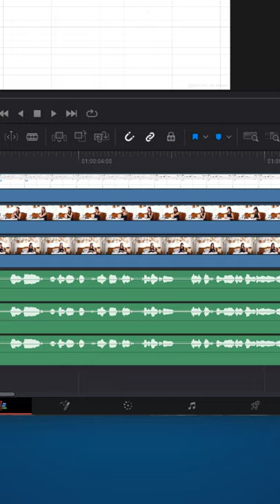How to Sync Audio and Video in SECONDS - DaVinci Resolve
In this video you'll learn the easiest and fastest way to sync separate audio and video tracks in DaVinci Resolve. We'll automatically sync multiple clips in the timeline based on the waveform.